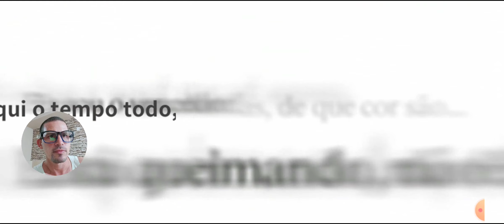⭐NOVO BANNER OMEGA RUGAL CHEGOU EM SNK FIGHTING GENERATIONS, VALE A PENA INVESTIR?!!!⭐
Fala galera! trazendo para vocês mais uma gameplay e dessa vez do game SNK FIGHTING GENARATIONS!!!

Nesse vídeo estarei falando sobre SNK FIGHTING GENERATIONS! Se quiser saber mais assista o vídeo até o final para não perder nenhuma novidade!!